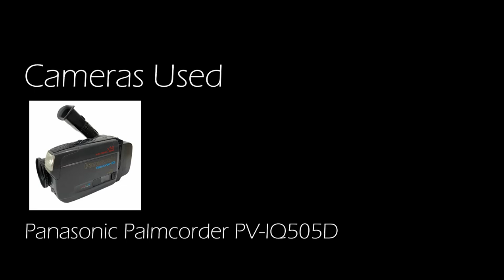Federal Signal 508│Canton, MI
Still find it odd that I stretched out all the way to Deerfield to film their 508, just to come home that day finding out that Canton (which is only like 10 minuets away) had just installed one..  ಠ_ಠ
Oh Well.  Deerfield sounded better imo.  But still cool to have a new siren that isn't a 130 for once.
After the failed test at Westland to our surprise when we called the EMA Office, nobody was there. (ㆆ_ㆆ)
What happened, they did so good last month?!  Ah well.  Westland is kinda unpredictable when it comes to testing their sirens.  And the Whelen we went to, the one in Edward Hines Park, has a serious leaning issue.  Looks bout ready to fall over.
The new 508 was pretty nice though.  It replaced an ASC T-128 which probably broke down?  It's mounted on the T-128's pole & mount as well.  Clever.
This was the first siren test that I drove to as I can now legally drive now!  Ain't that crazzy!?!
kinda suck at parking tho.

💠Canton Test Their Siren on the 1st Saturday of the Month & 12:55.  (it's actually suppose to be 1:00PM but Canton sirens go off 6-3 minuets early for some reason).💠